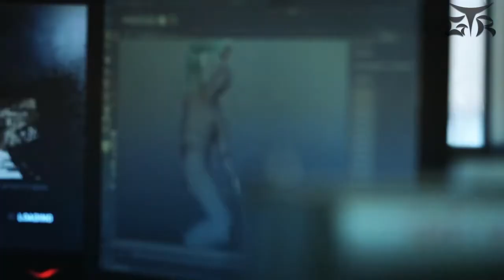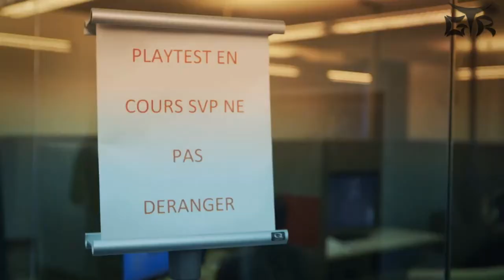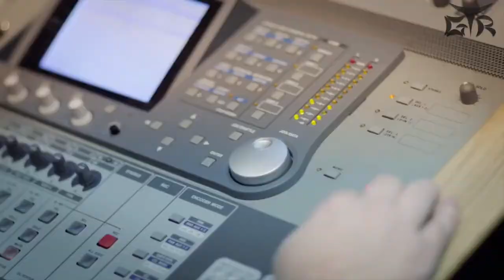Game Trailer - Tomb Raider - The Final Hours #4 - [HD] Gameplay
Tomb Raider the final hours part 4 #4 Trailer / Gameplay HD

Assassins Creed Revelations Walkthrough Gameplay videos, Trailers and Walkthrough will be posted here, subscribe to stay updated with the Latest Assassins creed 3 purist mode videos. assassins creed (WALKTHROUGH PART 1) "WALKTHROUGH PART 1" (Xbox 360/PS3) [HD] Intro. Gameplay Walkthrough FULL Review ending endings No Commentary (No Commentary)